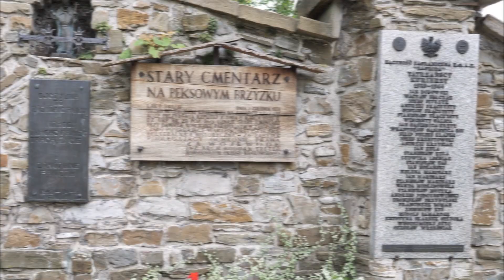Quiz filmowy - cmentarz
To jeden z najbardziej znanych polskich cmentarzy. Jak się nazywa i gdzie się znajduje?